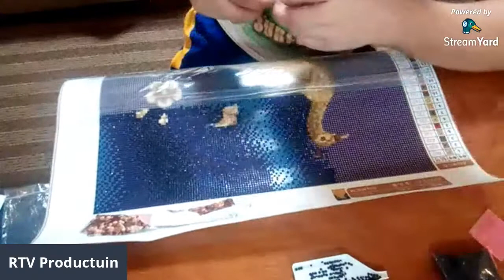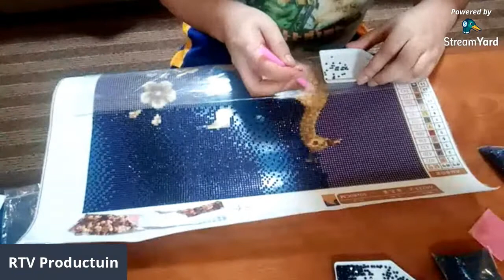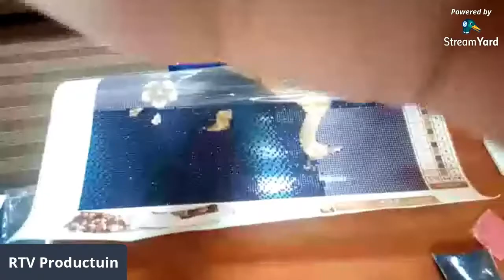Diamond Painting Golden Peacock Edition Part 1 | RTV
Diamond Painting Golden Peacock Edition. Perfect for Home Decor and Office Improvement.